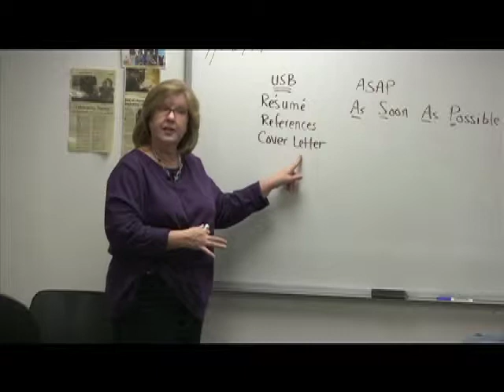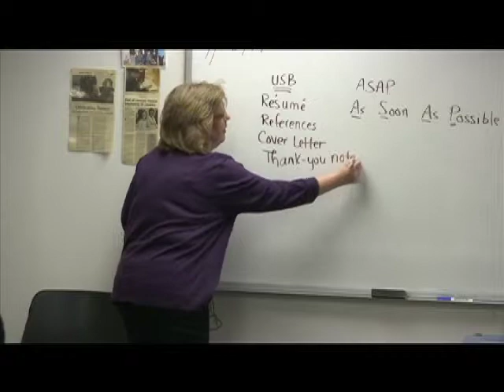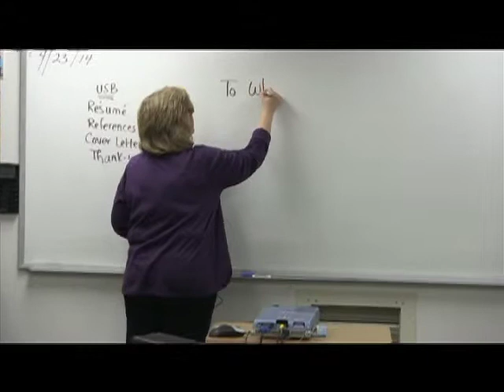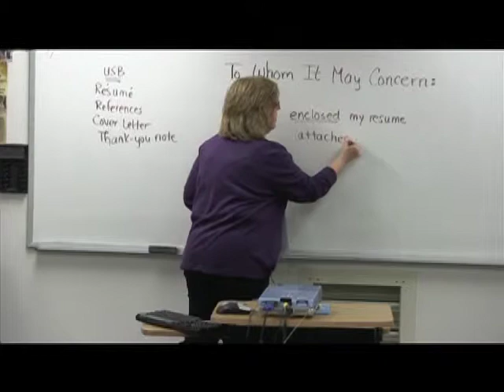English for Employment - 3